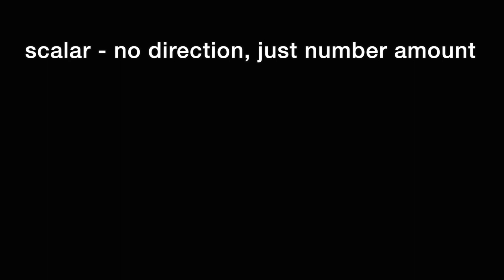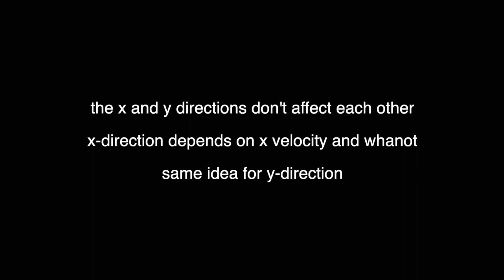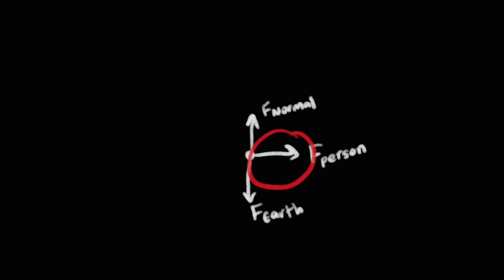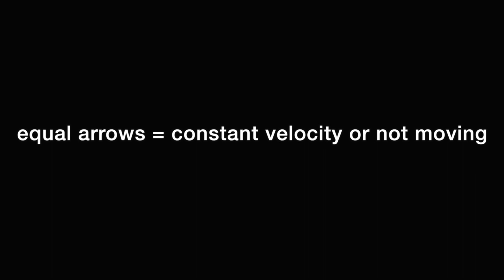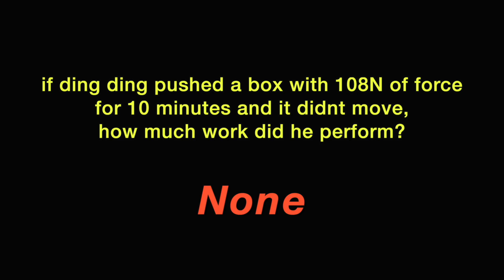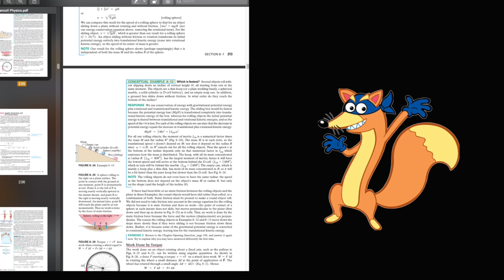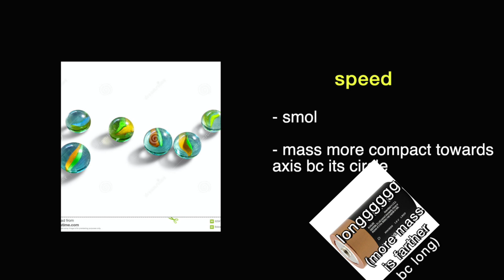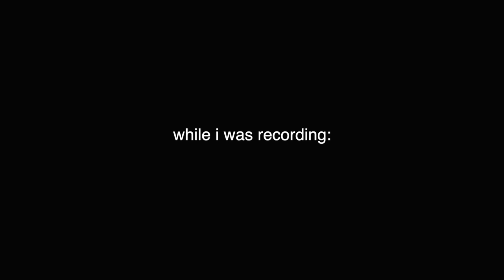a simple physics guide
some basic ap physics 1 concepts mediocrely summarized into about 17 minutes
includes kinematics, dynamics, momentum, circular/rotational motion
and the rest...um well...
if you want more, let me know and mayhaps i’ll sacrifice my brain

now you can say you’ve learned something over quarantine! i think?

from one sleep deprived student to another, here you go

timestamps:
0:00 intro where i say stuff
0:36 kinematics
1:23 2d kinematics
2:36 dynamics
3:45 gravity/free-fall
5:07 how to draw free body diagrams
6:18 frictional forces
7:49 momentum
8:27 impulse
8:45 2d momentum
9:23 energy
9:44 work
10:44 circular motion
11:21 the worst dimensional analysis explanation ever that’s not worth mentioning
11:26 forces in centripetal motion
12:00 banked curves (a generous 5s)
12:05 intermission: inclined planes (ramps)
12:50 back to banked curves (the actual explaining part)
13:18 rotational motion
13:51 torque
14:51 moment of inertia
16:45 angular momentum
17:19 conclusion

was this all a ploy to procrastinate writing essays? perhaps